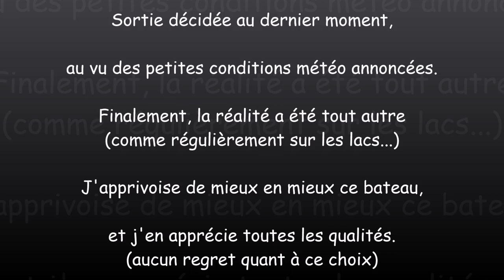24 avril 2021 - Sanguinet Cazaux en voile-aviron.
Voile-aviron sur le lac de Sanguinet/Cazaux.
Vent d'Ouest/Nord-Ouest 3 à 5 nœuds au départ, montant progressivement à 9/10 nœuds en fin d'après-midi.
Le bateau est un V448 (Plan Eric Henseval) construit cet hiver en 4 mois et demi.